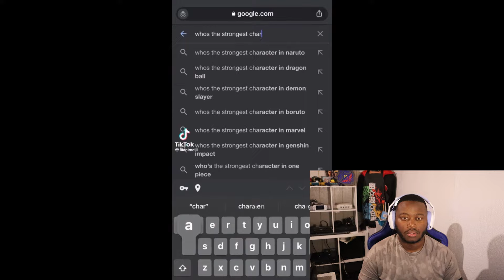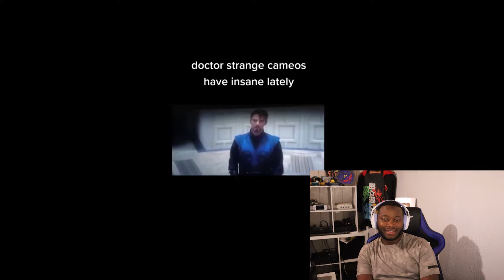**Insanely Hard** TRY NOT TO LAUGH Challenge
Today, I Am Doing A Hilarious Try Not To Laugh Challenge To MEMES!

Username ➔ thasm00thk1d